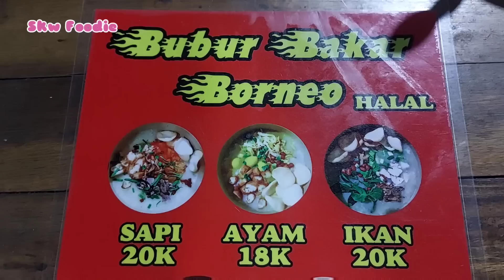Bubur pertama di Singkawang yang dibakar.. Ternyata kokinya Wong Jowo?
Makan di bubur Bakar Borneo... Tempatnya di pinggir jalan Hermansyah tetapi penyajiannya cukup higienis, rasanya juga enak dan harganya terjangkau buat di Singkawang.